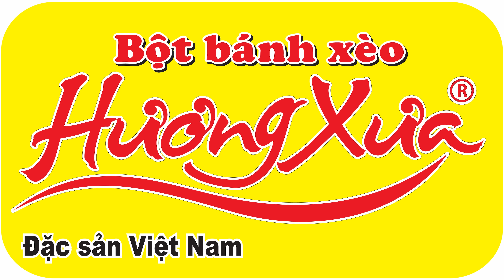MÃI MÃI BÊN EM | THANH HÀ ❤️❤️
NHẠC PHẨM NÀY ĐÃ ĐƯỢC ĐAN NGUYÊN & THANH HÀ XIN TÁC QUYỀN CỦA CA SĨ JIMMII NGUYỄN

Như Là Giấc Mơ 2
Đan Nguyên Liveshow
Tên bài hát: MÃI MÃI BÊN NHAU
SÁNG TÁC: Nhạc sĩ/Ca Sĩ Jimmii Nguyễn
Trình bày: Thanh Hà
Arranger: Đức Trí
Produced by: Đan Nguyên Entertainment
Executive Producers: Đan Nguyên & Cường Ngô
Đạo Diễn: Cường Ngô
Producer: Viktor NL
Producer: Tien Pham
Ban Nhạc: Brother Bands
Drum: A Dìn
Guitarists: Ngọc Trác and Roland Casiquin.
Bassist: Hải Đinh
Keyboardist:  Đức Khôi.
Saxophonist: Huy Cường
Violinists:Quang Phúc, Swan Crosby, Lina Van, Nina Kang, Hannah Yim
Video Graphic Design: Nguyễn Hiệp Văn
Graphic Design: Hùng Dương
Typography Design: Hùng Chợ Lớn
Lighting Design: Minh Nguyễn
Videography: Duy Tín Phạm
Mix&Master : DS studios
Quay hình tại phim trường MAXIME LIVE
Maxime Live Studio Manager: Ca Sỹ Ngọc Linh

**Các videos trên DAN NGUYEN OFFICIAL YOUTUBE CHANNEL đã được đăng ký bản quyền với YouTube và các công ty bảo vệ Tác Quyền tại Việt Nam . Vui lòng không sao chép, re-upload dưới mọi hình thức.